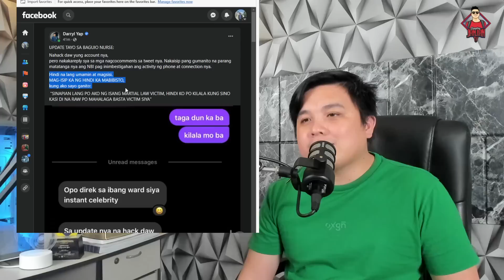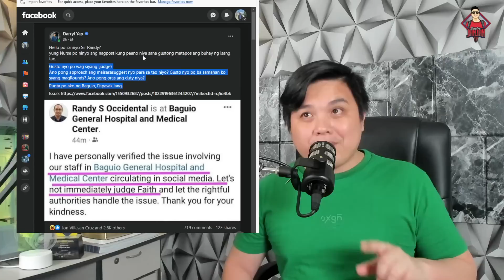GUSTONG PUMATAY KAY IMELDA, NASAAN NA?!